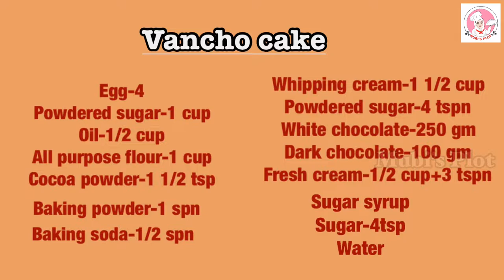Confusion ഇല്ലാതെ വാൻചോ കേക്ക് വീട്ടിൽ തന്നെ |Vancho Cake Recipe |No Oven| Mubi’s Plot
Vancho Cake is an awesome combination of chocolate and vanilla cake topped with white and dark chocolate ganache. A cake that appeals to both Chocolate and Vanilla Cake lovers, Vancho Cake is fancy and rich to treat your loved ones.